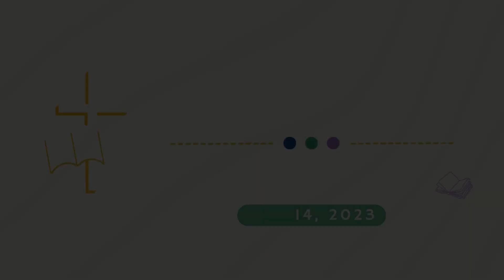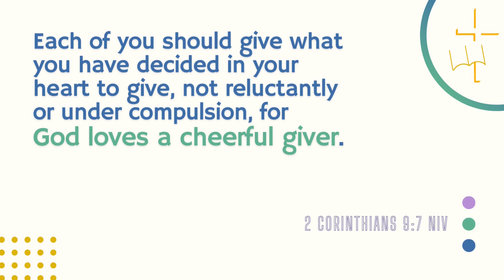TLCC | Cebuano Service 05-14-23